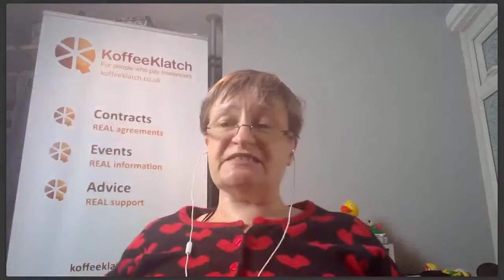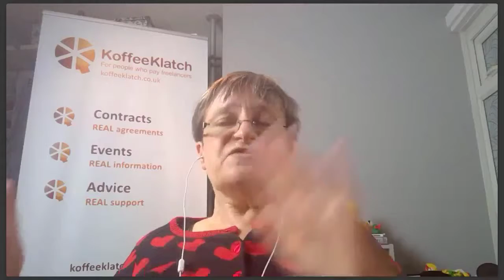Brexit update February 2019